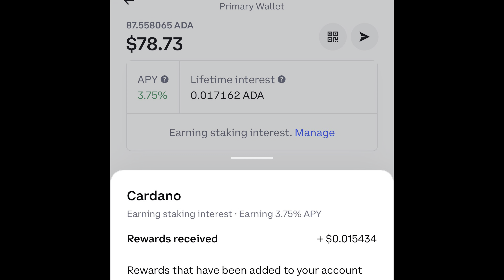Cardano Staking Rewards on Coinbase Are Now Available | Ada Staking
Get $20 Of Free BTC on your first $1,000 Deposit

🐮 Moomoo Investing App

1. Sign Up For Moomoo using my link and get $3-3,500 of a FREE stock (Just For Signing Up)
2. Depositing at least $1 or more into your account and get $3-3,500 of another FREE stock (Don't even have to spend it)
3. Depositing at least $2,000 will get you 3 more stocks $3-3,500 each (Don't even have to spend it)

MM Finance

💎 Crypto💎

📈Investing📉

🚗GIG Jobs🛻

💸Saving Money💸

📘Facebook Groups📘

🆒Social Media🆕

👨🏾‍🏫Courses👨🏾‍🏫

🔑Affliate Links🔑